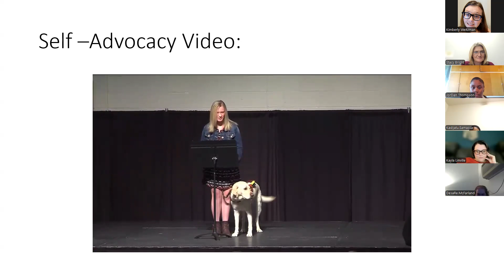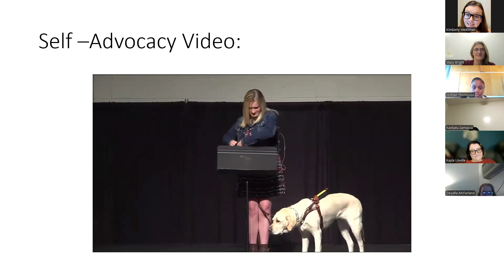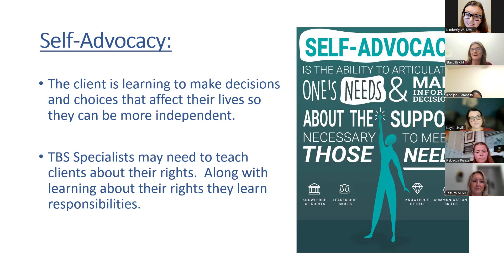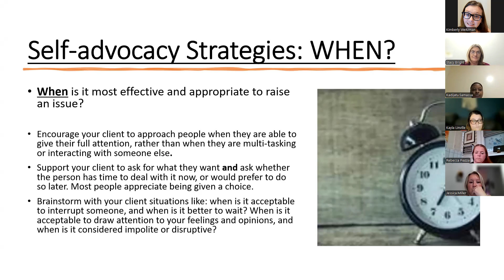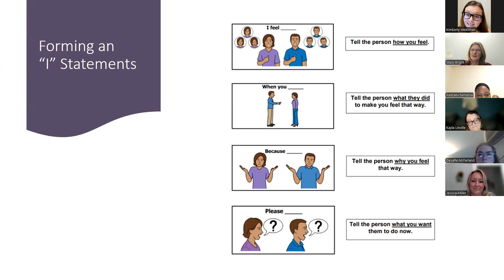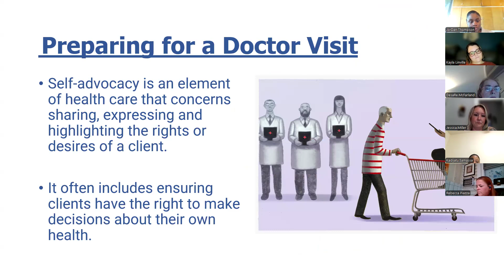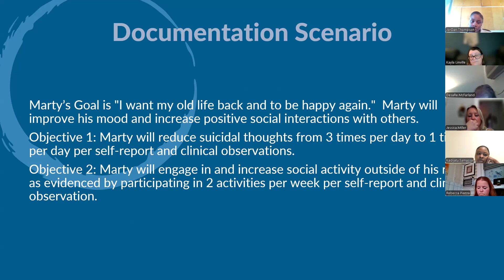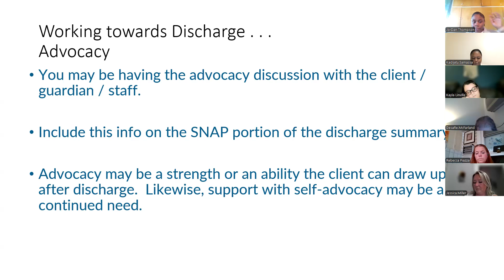TBSU Series 1 Week 7 Advocacy